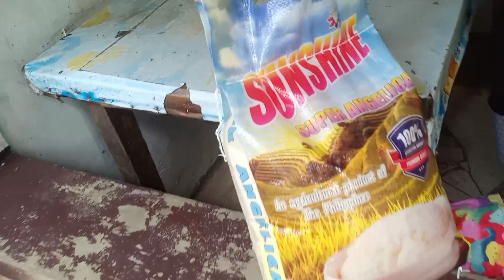PWD na si Jenalyn biglang sinumpong nanigas 😢🙏♥️🍟🍦🥯kmjs